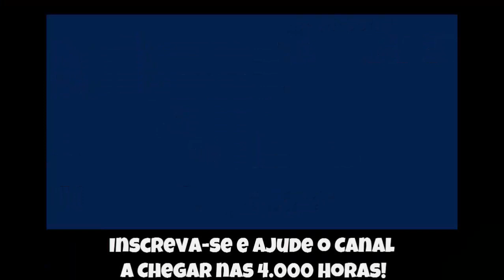🕹️ Phantasy Star IV - The End of the Millennium #9 - Batalha Contra Zio - Alys Vingada